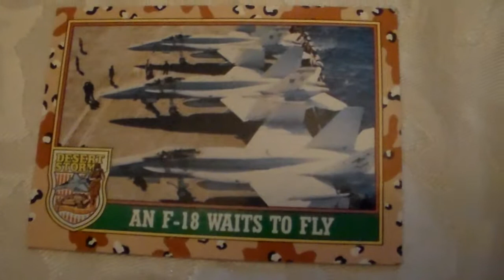Desert Storm Card AN F I8 Waits To Fly 29